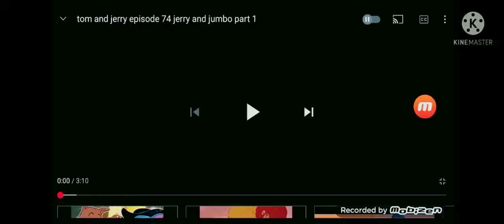JERRY AND JUMBO 1953 INTRO AND ENDING MOBIZEN VERSION